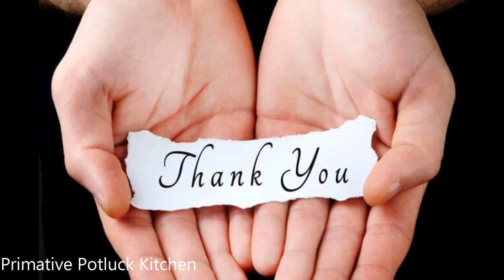Tender Coconut Chicken | Green Cocount Chicken | Primitive Technology | Potluck Recipe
Today we Cook Kootanchoru Recipe with Pirimitive Technology Style.we cook Chicken Recipe differently with new method.